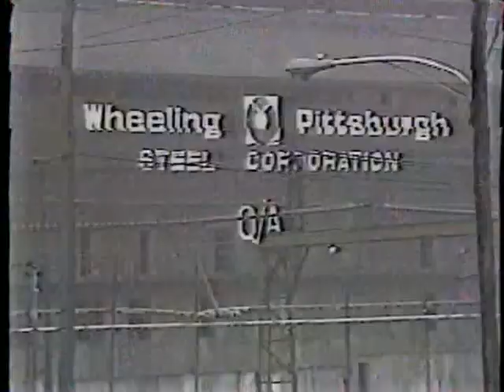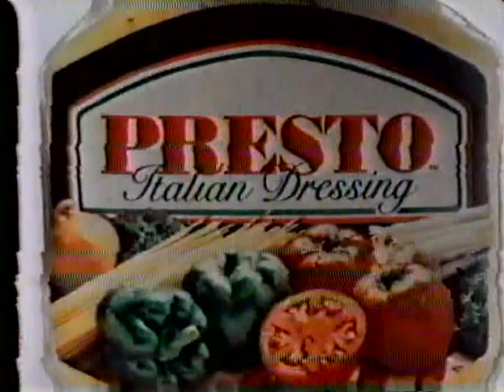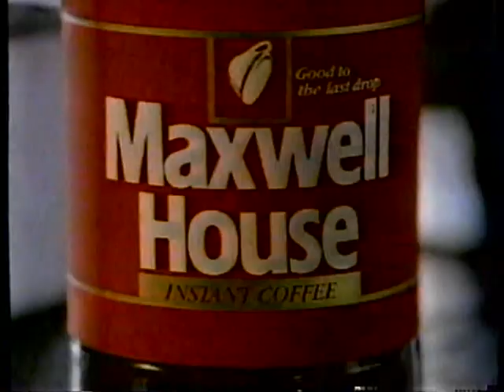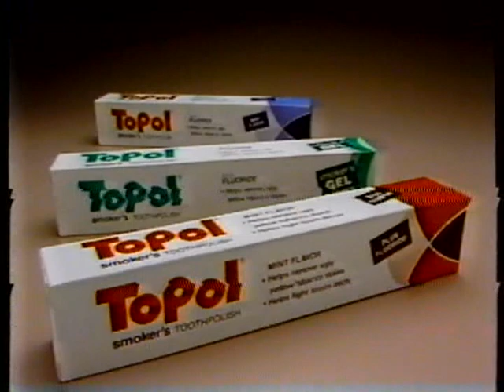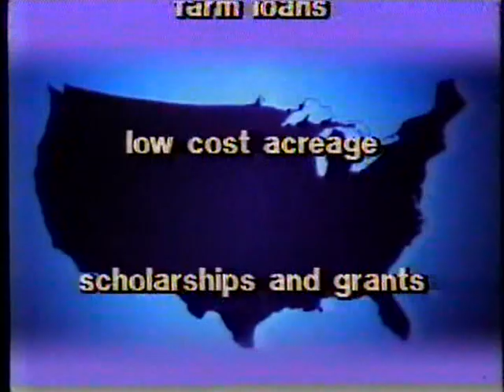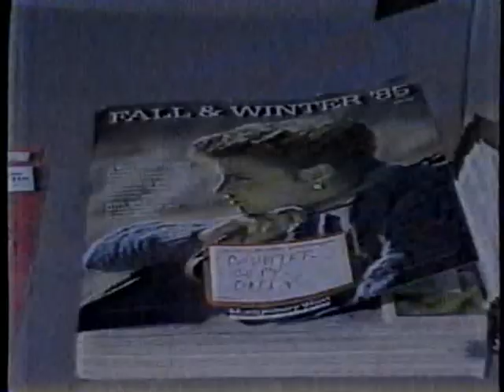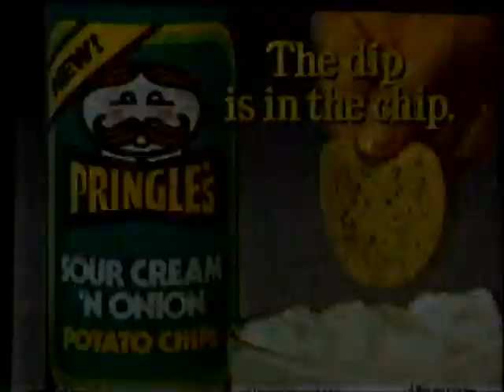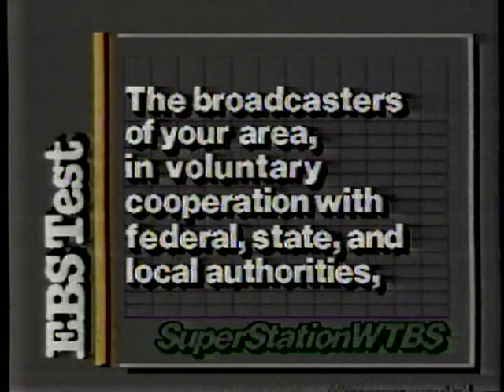TV Commercials & Promos from August 3, 1985 - SuperStation WTBS